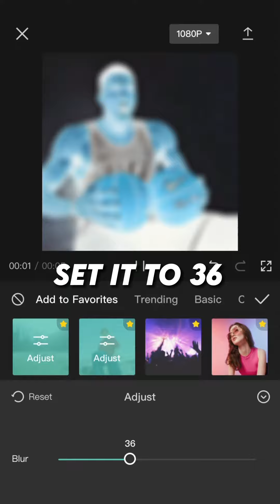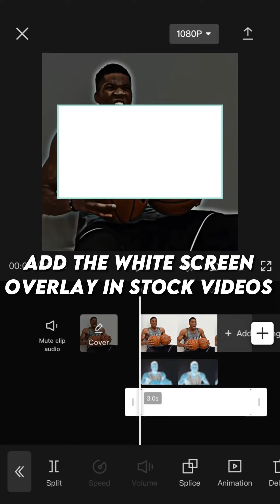How to get 4K quality🔥